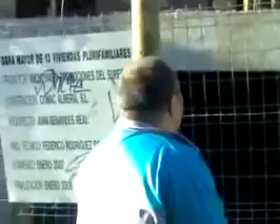Ya estoy grande 3